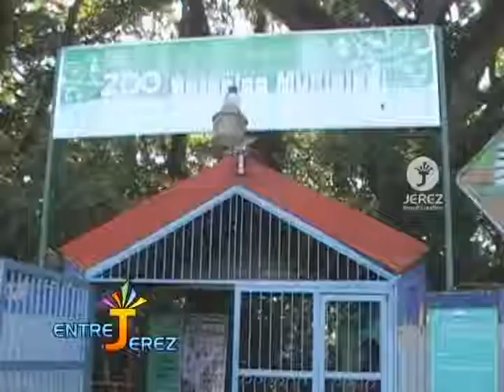Alcaldia de Moca realiza limpieza del Zoológico de Moca